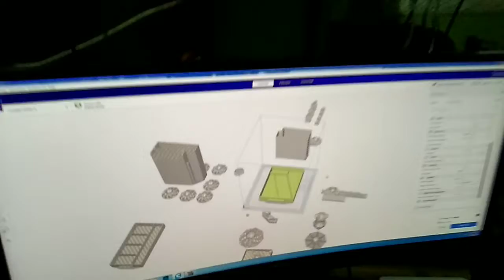drawer for ender 3